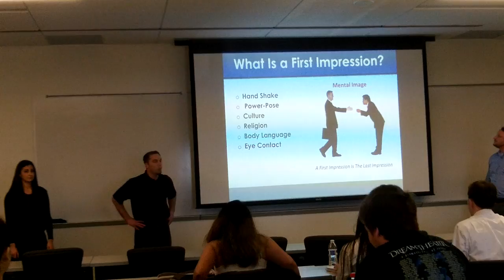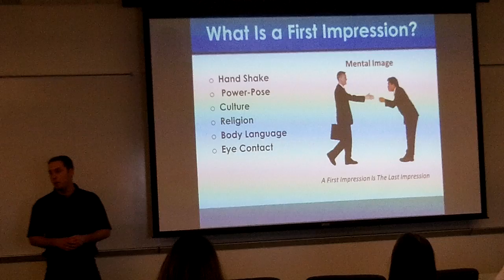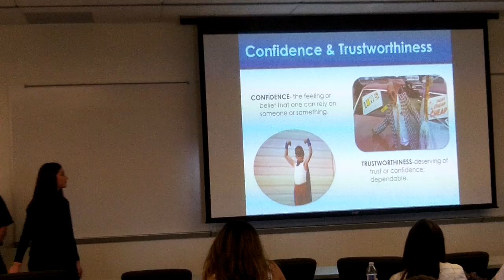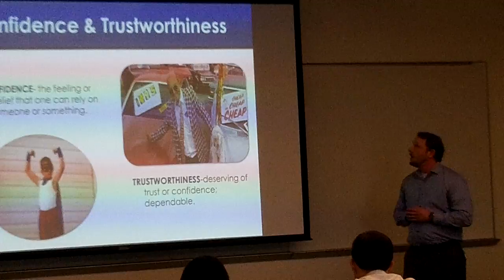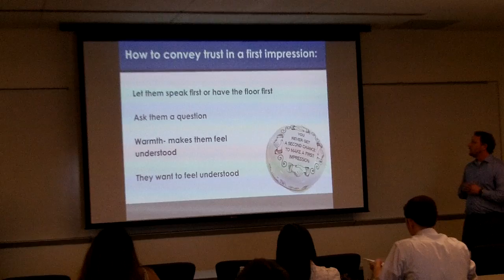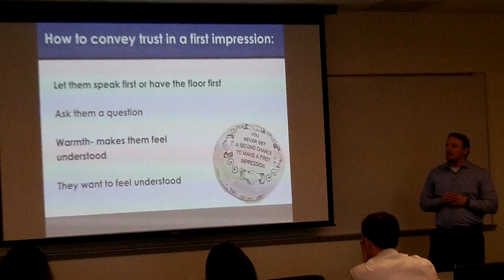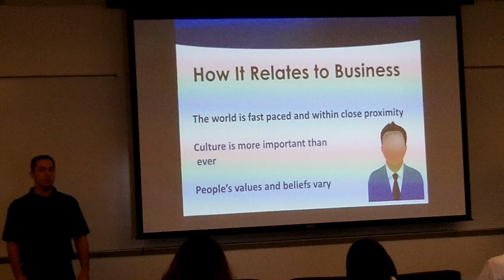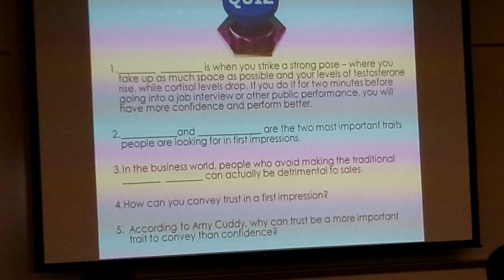Team 2 Amy Cuddy 1 30 15